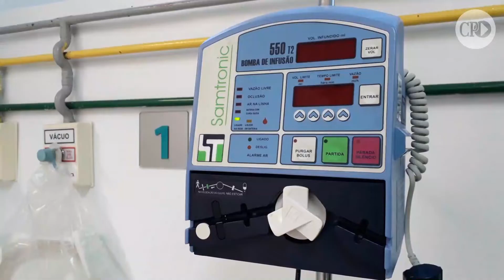Beneficência Portuguesa deve ser aberto na próxima segunda-feira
Ajustes técnicos solicitados pela Coordenadoria Geral de Vigilância em Saúde estão em andamento.